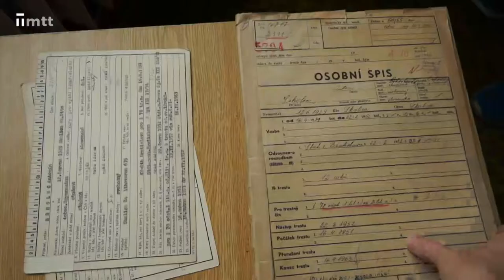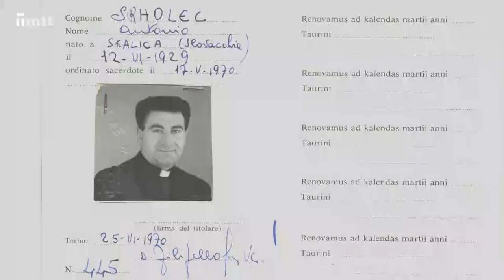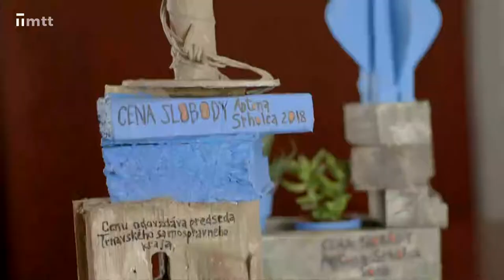Cena slobody Antona Srholca